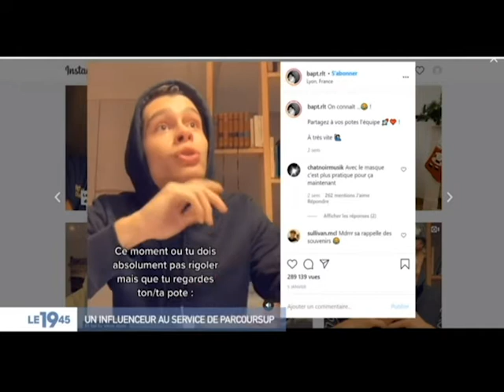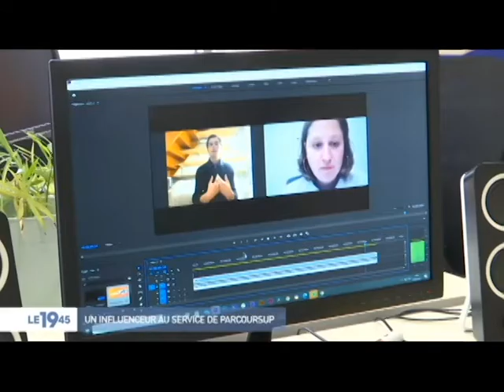Interview M6 - Comment choisir son orientation post-bac ?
Génération Zébrée parle d'orientation post bac sur M6 avec Baptiste (étudiant et influenceur Instagram) 🎓!